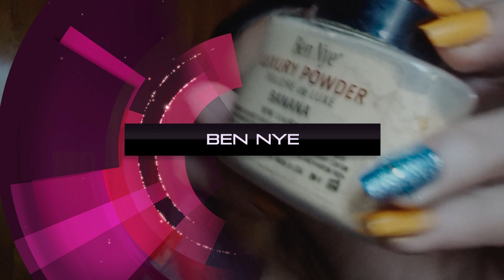GET READY WITH ME // W7 ON THE ROCKS